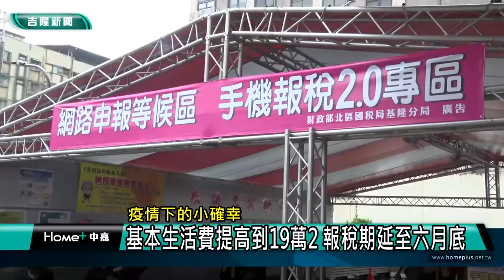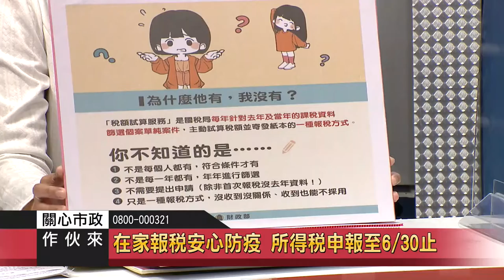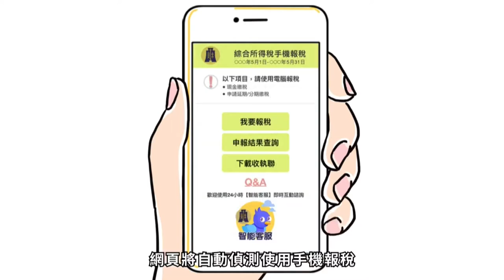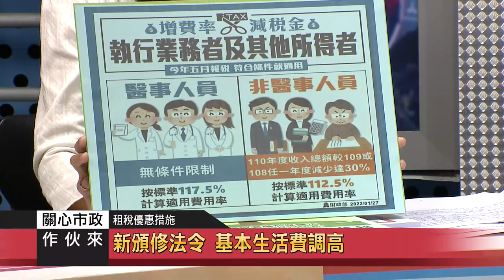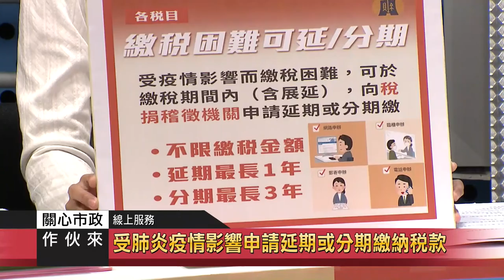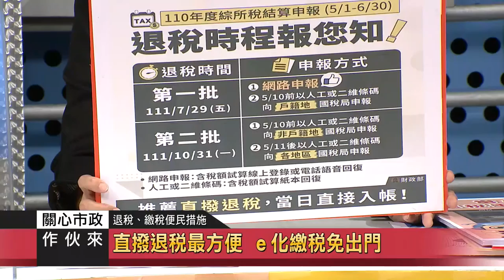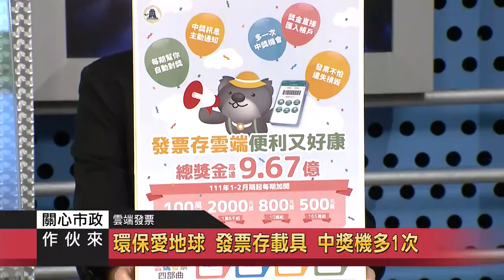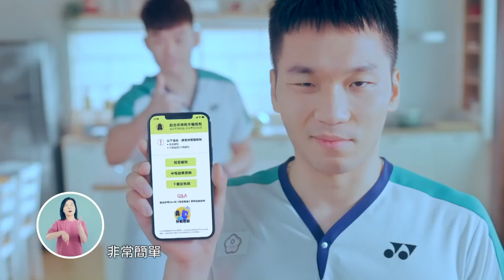關心市政｜111.05.18 國稅局｜在家報稅安心防疫 所得稅申報至6/30止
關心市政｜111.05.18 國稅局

節目來賓：
北區國稅局基隆分局 課長 梁美珠
七堵稽徵所 股長 黃素芝
基隆分局 審核員 郭秀琴

主題一：在家報稅安心防疫 所得稅申報至6/30止

主題二：新頒修法令 手機報稅免出門真便利

主題三：租稅優惠措施

主題四：便民新措施
國稅小幫手24小時隨時問
線上先預約現場少停留

主題五：線上服務
受肺炎疫情影響申請延期或分期繳納稅款

主題六：民眾常見問題
避免違章受罰 報稅常見錯誤

主題七：退稅、缴稅便民措施
直撥退稅最方便 e化缴稅免出門

主題八：網路報稅抽大獎
報稅好康逗相報 多重好禮大方送

主題九：雲端發票
環保愛地球 發票存載具 中獎機多1次

國税局免付費電話:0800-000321
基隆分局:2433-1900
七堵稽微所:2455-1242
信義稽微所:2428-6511